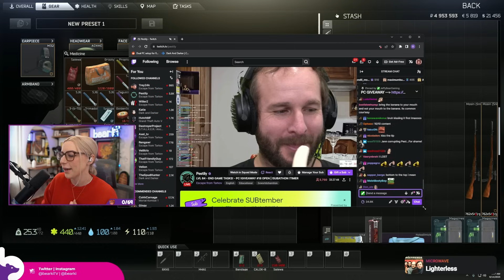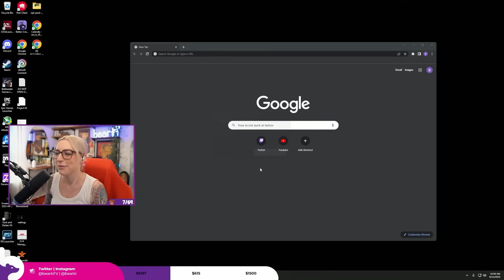Playing Tarkov with @Pestily might Risk our Friendship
Please leave a comment for the algorithm!

Escape From Tarkov is an extraction shooter that has popularized the genre. Bearki has played several wipes and 13.5 is a little different. There are some changes to EFT that has made Kappa easier to get. In this video we feature clips of the wipe so far. PvP PvE and PvGameItself as BSG decides to kick bearki from tarkov.

With Pestily, bearki runs into several occations where their rouble count could profit from betraying a friend.